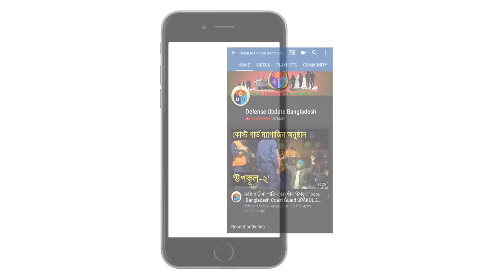Bangladesh Army Officers Training | আর্মি অফিসারদের রয়্যাল লাইফ যেভাবে অর্জিত হয়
Bangladesh Army manages one of the world’s most rigorous military training regimes for its officer cadets. Whole training period is about 36 months long. A cadet gets the best physical, tactical and educational training to become the best military leader and to serve the country selflessly.

Most of the training period has done in the Bangladesh Military Academy (BMA).